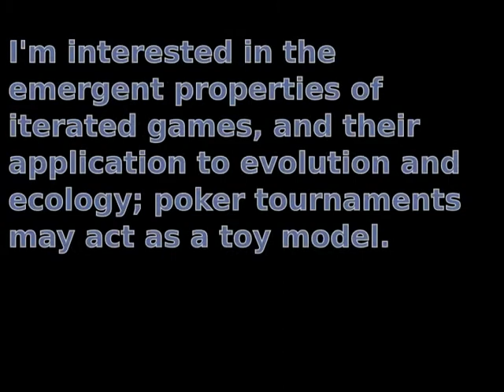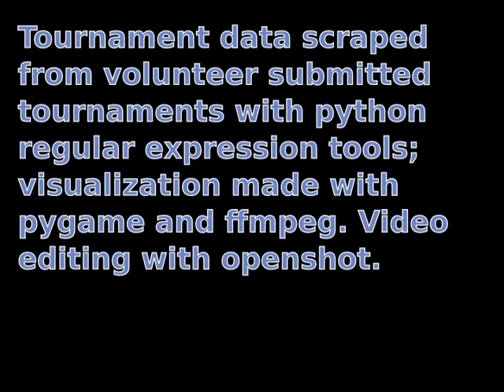Visualization of a Poker Tournament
I'm interested in the emergent behavior of iterated games, and I've explored using poker tournaments as toy models. In this video, I've visualized a tournament. The players' holdings are represented by circles (the area of a player's circle is proportional to the humber of chips they have). After each turn, chips flow from one or more players to another; this flow is represented by the width of black bands connecting the players involved in the transaction.